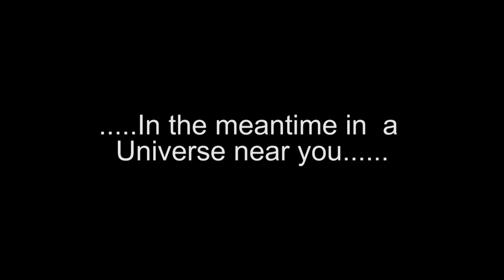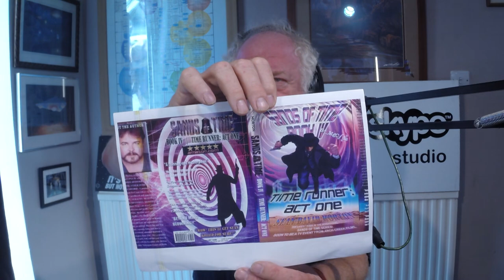BASES2022 Karen and Miles Promo 8th June 2022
BASES2022 is in collaboration with the freedom network, so we join Karen Dodd, and have a chat about the conference and the speakers, and few other things besides.
See on screen for the BASES2022 International Conference at Pewsey's Bouverie Hall, July 8th 9thy 10th.
Key note speaker is Professor Valentina Zharkova, on the major issues with the sun, and the Maunder Minimum, and the increase in volcanic activity, as two crucial magnetic field waves from the sun, go into opposition in the immediate future.
The event features some Bases Conference favourites, Maria Wheatley, and new exciting speakers on the Ether, and Rife technology